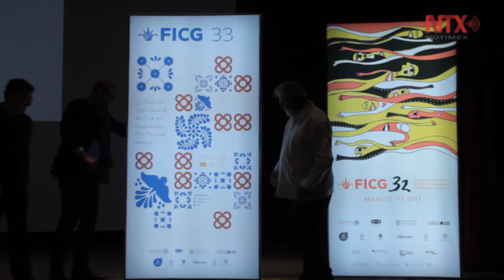"La libertad del diablo" cierra como Mejor Película en el FICG32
"La libertad del diablo" obtuvo las máximas distinciones: Mejor Película Mexicana y Mejor Documental Iberoamericano